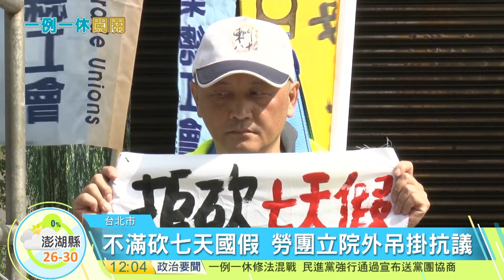20161005寰宇整點新聞》不滿砍七天國假 勞團立院抗議